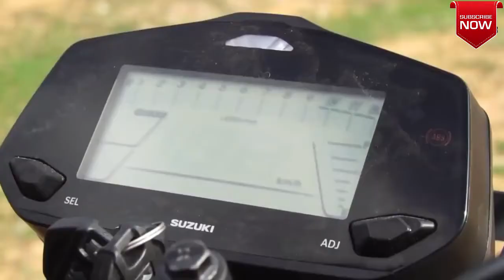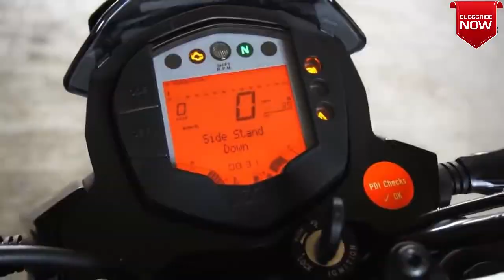Best 150cc To 160cc Bikes in India 2021 | Under 1 Lakhs to 1.30 Lakhs | by RyzingRider